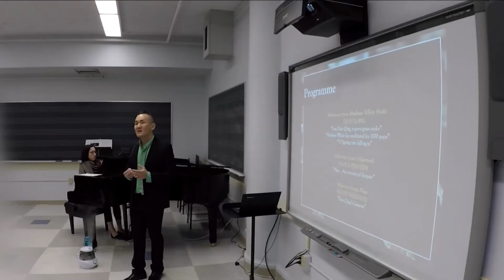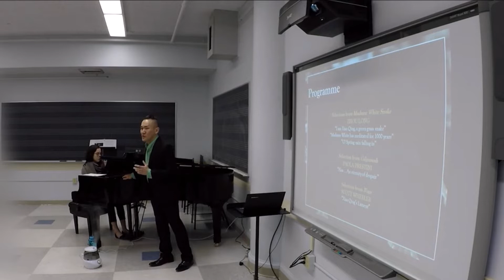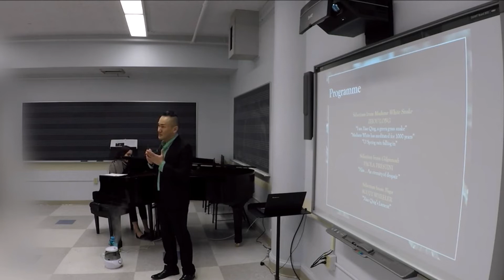An Eternity of Despair (Xiao Qing) | Gilgamesh | Paola Prestini | Wee Kiat Chia, countertenor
Demonstration/performance of the aria of Xiao Qing (the Green Snake) from Paola Prestini's opera, Gilgamesh (of the Ouroboros Trilogy) during a Lecture Recital.

Wee Kiat Chia, countertenor/Xiao Qing (Green Snake)
Paola Prestini, composer
Cerise Lim Jacobs, librettist

LECTURE RECITAL:
Ouroboros Trilogy: Witnessing the Never-Ending Cycle of the Ever-Changing Opera through the lens of the Green Snake

- Boston University College of Fine Arts

Video Credit: Wasserfall Studio (Jacky Li)